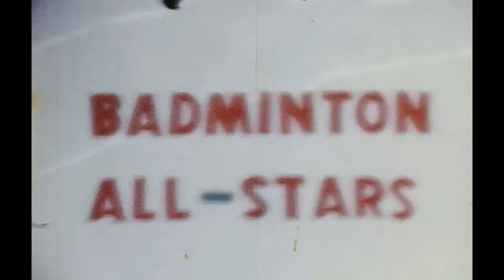Indoor Olympics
A home movie from Fred & Chunk Productions. 1973. Filmed at FFSS - Fenelon Falls Secondary School in Ontario.